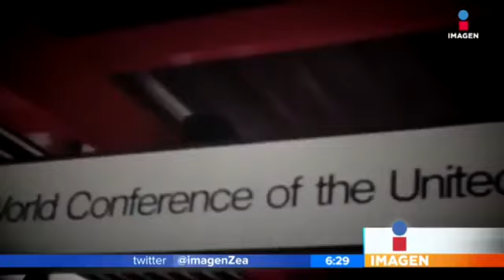De qué se trata el Día Internacional de la Mujer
¿Qué se celebra o conmemoraeste 8 de marzo?